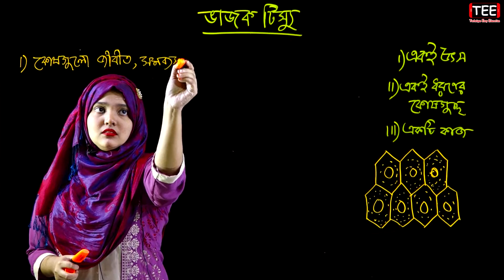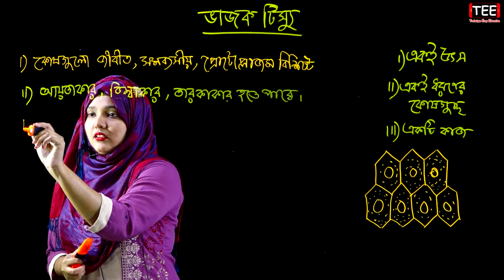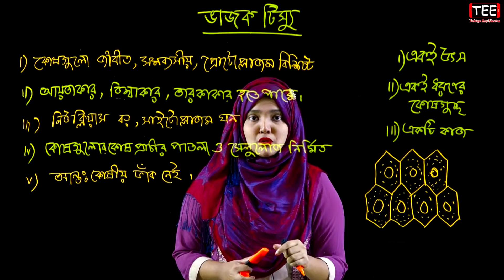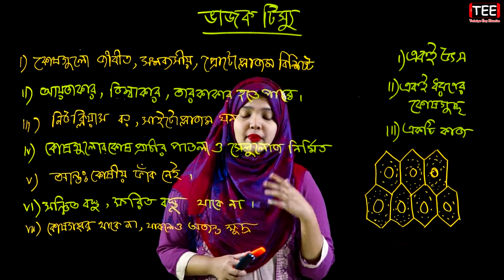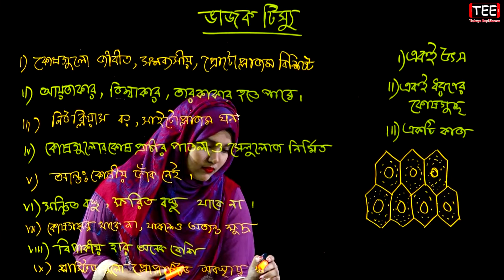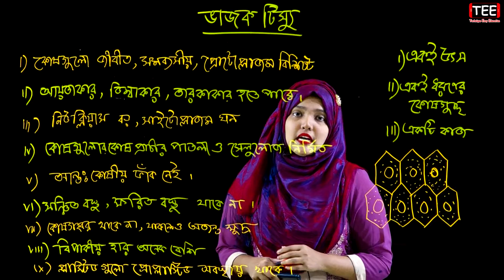ভাজক টিস্যু || জীববিজ্ঞান ১ম পত্র অষ্টম অধ্যায় || পর্ব-১ || HSC Biology 1st Paper Chapter 8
জীববিজ্ঞান ১ম পত্র অষ্টম অধ্যায় (পর্ব-১)
ভাজক টিস্যু
টিস্যু ও টিস্যুতন্ত্র
Tissue And Tissue System